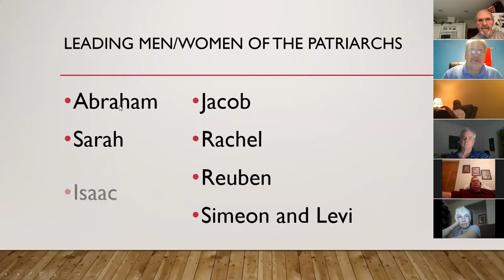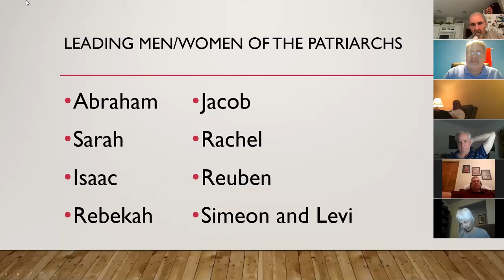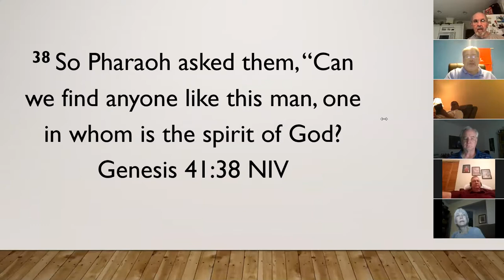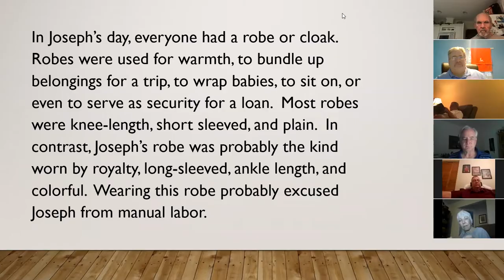Joseph Obedience Test